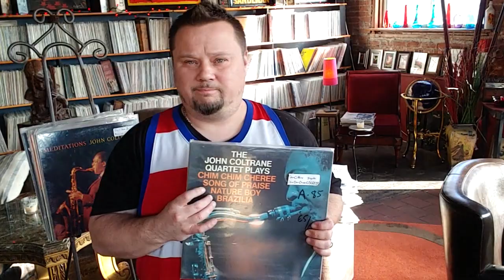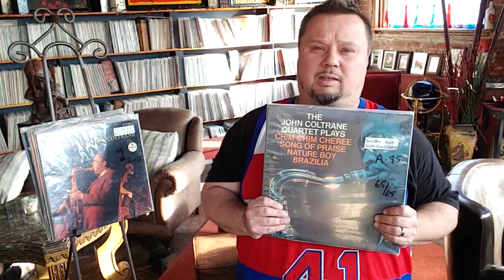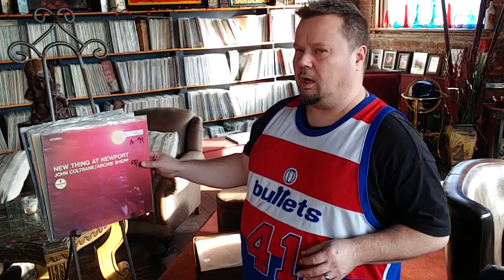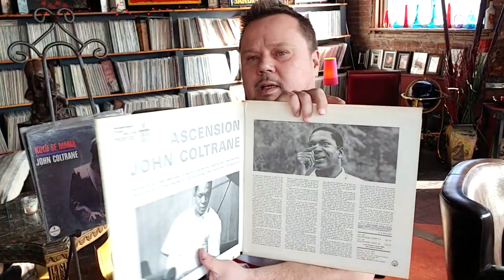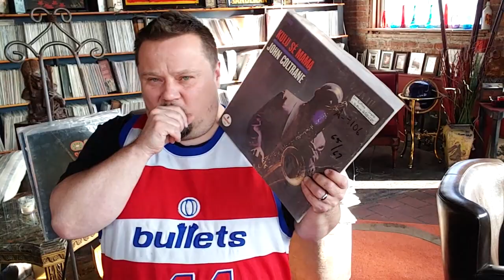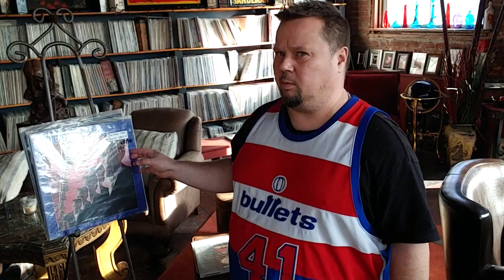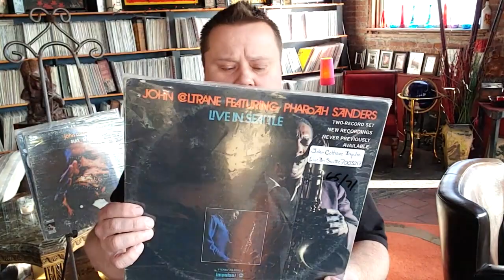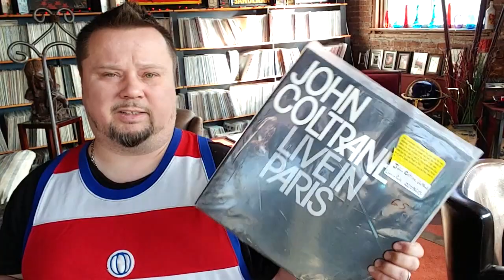#56/ JC # 7 Part 7/8 1965 John Coltrane's epic works in 1965 May not be for all but he still speaks!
A look at the great mans works of prophecy and advocacy. a martyr for this music and message